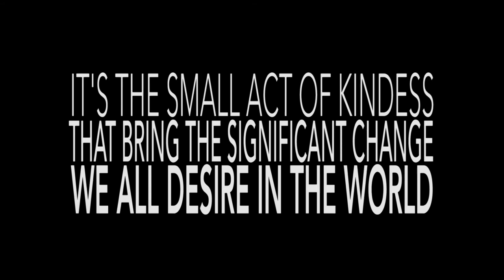It Makes A Big Difference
This media piece is about changing your community one act of kindness at the time.

Jeanviêr used Adobe After Effects and Adobe Premiere to create a fun and creative animation to encourage teens on a easy and practical way to contribute to their community. Each small act of kindness is a step towards a better world.

This project was exhibited at the AYV Bonaire 2013 Exhibition.